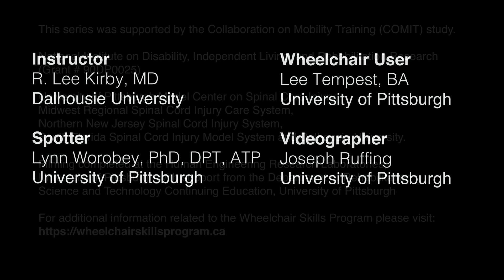Motor-skills learning principle: example of timing and content of feedback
Wheelchair user with SCI